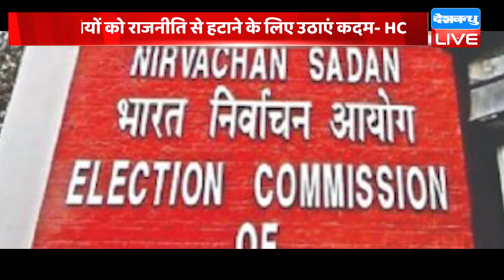Allahabad High Court ने संसद, Election Commission को दिए आदेश | Supreme Court